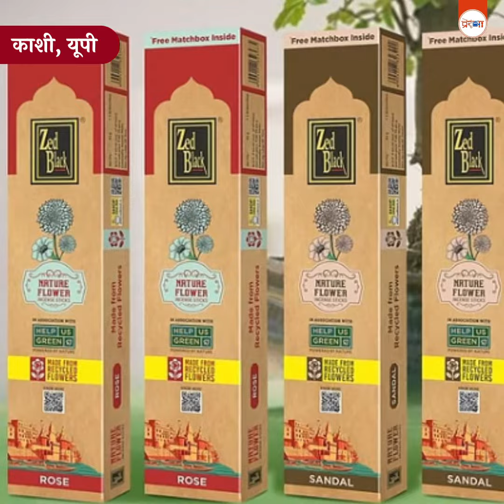आस्था के फूलों से महकेगा घर-आंगन, महिलाएं बनेंगी आत्मनिर्भर